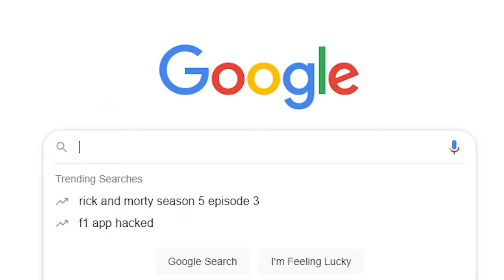I created a prison that uses prisoners purely for profit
I created a prison that uses prisoners purely for profit. Even if that means going the extra mile.

Editors:
Kippesoep001
TropicalFreeze2
FluffyroxGames